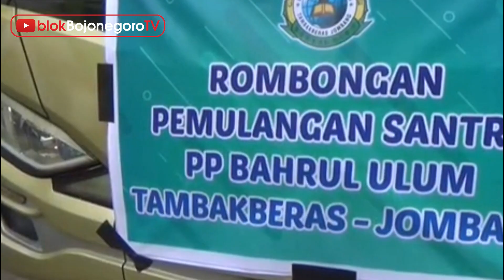SANTRI PUTRI PONPES BAHRUL ULUM TAMBAKBERAS JOMBANG DIPULANGKAN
Pondok Pesantren Bahrul Ulum Tambakberas, Kabupaten Jombang, mulai hari ini Jumat 27 maret 2020 memulangkan ribuan santrinya sementara ke rumah masing-masing.

Kebijakan agar santrinya belajar di rumah ini, sebagai upaya antisipasi merebaknya virus Corona (Covid-19). Apalagi, Bupati Jombang menyatakan Kabupaten Jombang darurat Covid-19 pada Kamis (26/3/2020) kemarin.

Pantauan di Terminal Rajekwesi Bojonegoro, siang tadi sebanyak 120 santri Tambakberas tiba dengan pengawalan aparat kepolisian.

Rombongan yang menumpang dua bus menjalani pemeriksaan di terminal oleh petugas dari Posko Kesehatan.

Kepala UPT Terminal Rajekwesi, Sentot Sugeng Waluyo mengatakan, penerimaan rombongan santri tetap memperhatikan protokol pencegahan yang ditetapkan, dan menghindari penumpukan.

Sebelum melanjutkan perjalanan, 120 santriwati mengikuti cek kesehatan melalui bilik disinfektan cepat, pengukuran suhu tubuh dan cuci tangan.

Pemeriksaan kesehatan ini kerjasama dengan Dinkes, Dishub, Polres dan Satpol PP.

Setelah menjalani serangkaian pemeriksaan mereka disilahkan melanjutkan perjalanan dan kembali pulang ke rumah masing-masing.